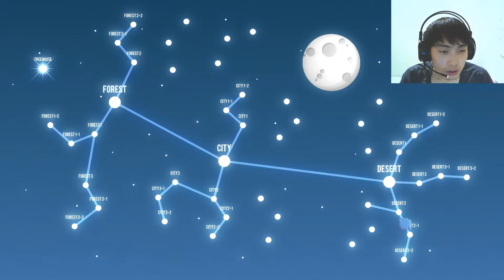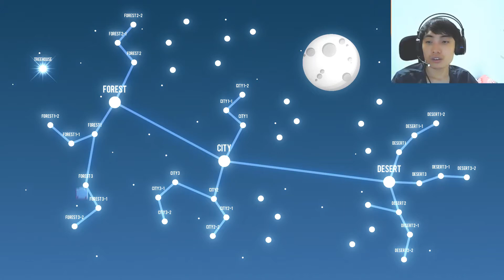Dino.K)NIGHT LIGHTS Ep.6 Deadly bug! I can't play anymore! Send the e-mail to Johnny(developer).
Game : NIGHT LIGHTS (Steam)
6th Episode

I'm Dino.K
I'm Korean(South Korea). English is poor, but I hope you enjoy it.
I will upload more interesting video because I become good at English later.
Videos are uploaded on every days or once two days.